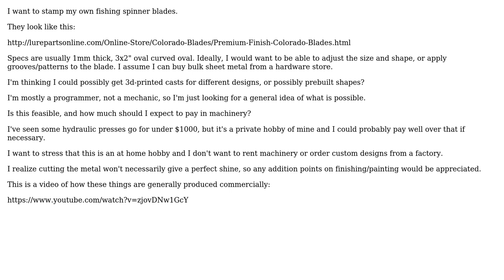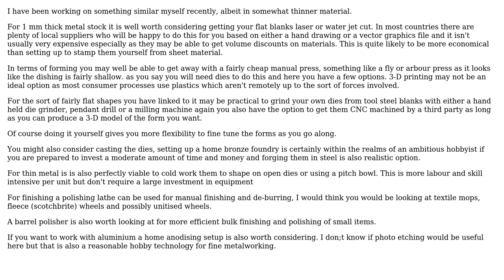Engineering: Hand-pressed metal stamping - fishing spinner blades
With thanks & praise to God, and with thanks to the many people who have made this project possible! | Content (except music & images) licensed under CC BY-SA | Music | Images & others | With thanks to user Chris Johns user bigcodeszzer and the Stack Exchange Network Trademarks are property of their respective owners. You are responsible for your own actions.